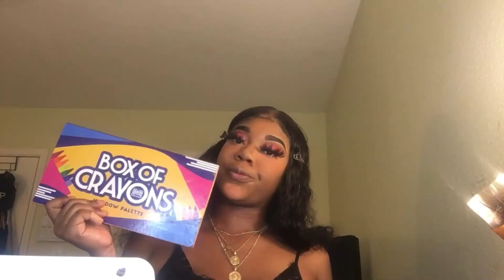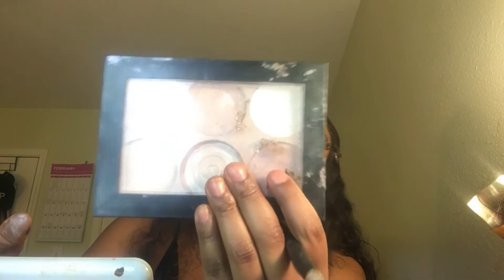Fun Single ladies V-day Tutorial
PALETTE : BH NOUVEAU NEUTRALS - DIDN'T GET FROM ULTA
-CRAYON CASE
FOUNDATION: JUVIAS PLACE I AM MAGIC VELVETY MATTE
-SHADE: ACCRA 330
EYEBROWS: L'OREAL BROW STYLIST FRAME &SET DIPBROW
- SHADE : 215/DEEP BRUNETTE
CONCEALER: COVERGIRL TRUBLEND UNDERCOVER
SETTING POWDER: REVOLUTION LOOSE BAKING POWDER
PRESSED POWDER : MAYBELLINE SUPER STAY FILL COVERAGE UP TO
16HRS
LIP COMBO: NYX BUTTER GLOSS
-VICTORIA'S SECRET VELVET MATTE SHADE: LOVE
-VICTORIA'S SECRET VELVET MATTE SHADE: ADORED
-SHADE: FORTUNE COOKIE
LIP COMBO: ELF LIP PLUMPING GLOSS
-SHADE:CHAMPAGNE GLAM